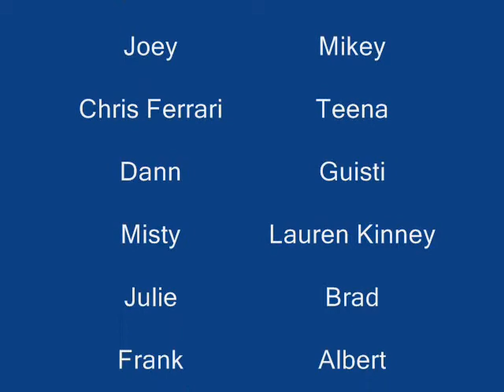Cue the Slideshow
new slideshow